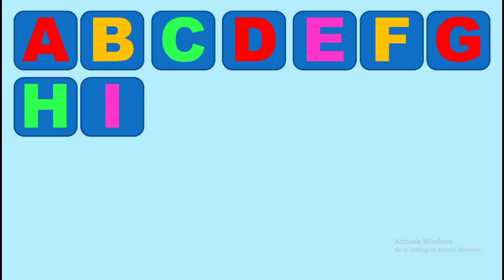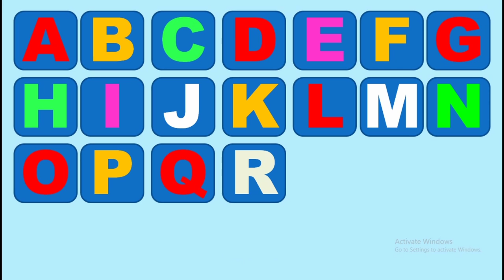Capital alphabet A B C D E F G H I J K L M N O P Q R S T U V W X Y Z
Hello kids if you want to learn Capital alphabet A B C D E F G H I J K L M N O P Q R S T U V W X Y Z watch this video to last thank you.